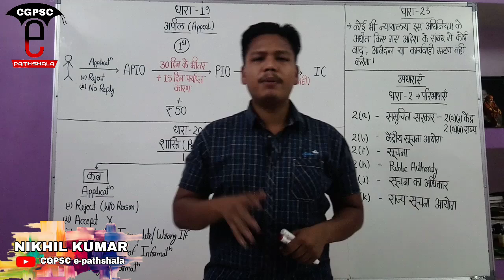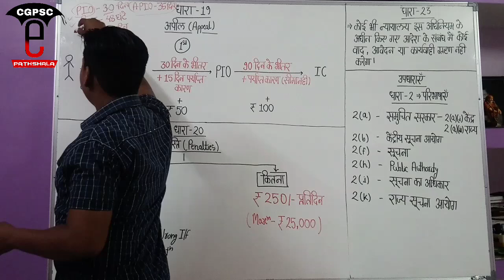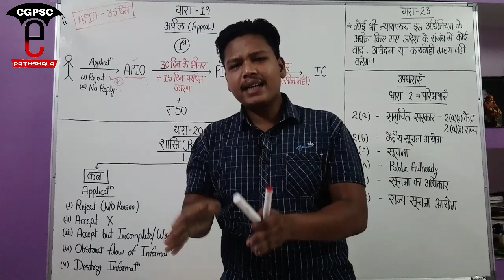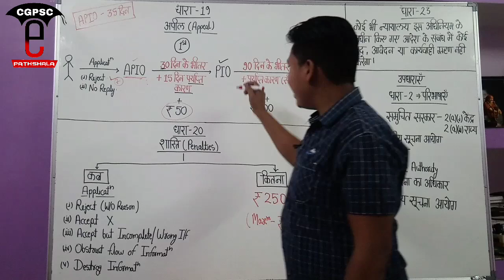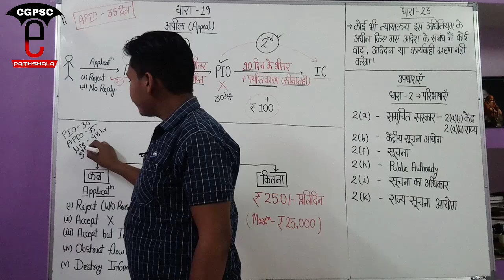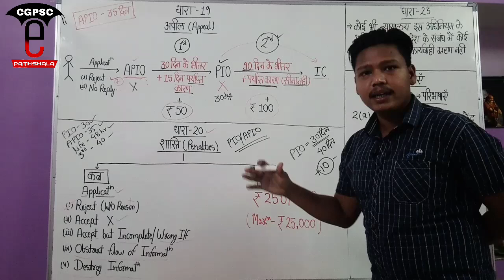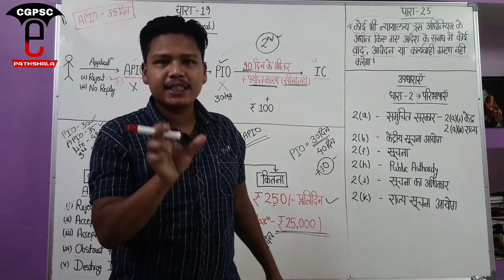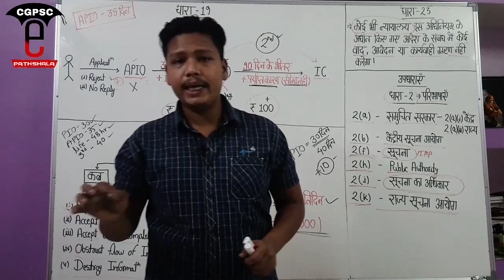सूचना का अधिकार 2005 (Part-3)| Right to Information act 2005 (Part-3) | CGPSC e-pathshala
hello friends,

Pdf links-

2. संपत्ति अंतरण अधिनियम pdf